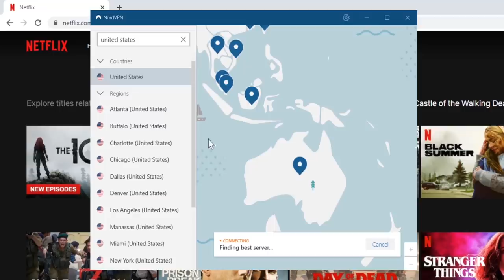Killing Toxic PKers with NEW Blood Fury Amulet!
Today on Oldschool Runescape we're PKing with the NEW BLOOD FURY AMULET from the Darkmeyer Quest, and by using some fancy combo pking we manage to kill a little clan of toxic pkers.